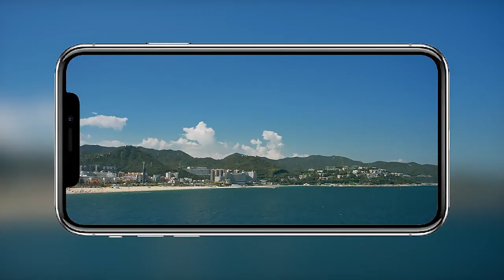Best Dropship Product Buy From China Taobao 1688 Dropshipping Agent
1688 is like a wholesale platform where aliexpress sellers purchase products from.

winningproductWholesale selfie stick mobile phone Bluetooth 1.6m Douyin live photo stand multifunctional telescopic all-in-one tripod